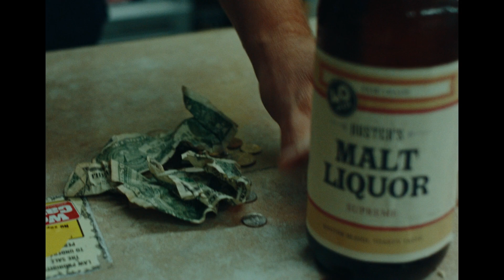Post Malone Ft Blake Shelton Pour Me A Drink Nova Kai Club Mix Xtendz 1080p Clean 126